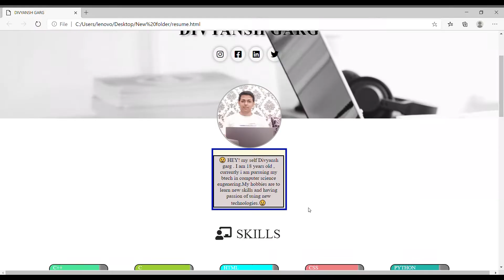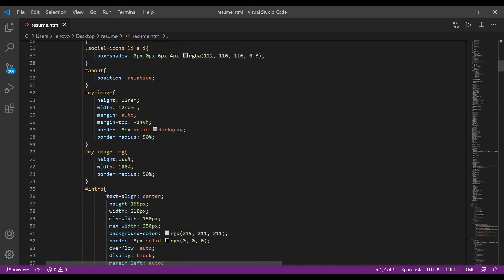PROJECT ON WEB DEVELOPMENT || RESUME PROJECT || PART - 2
YOU CAN MAKE THIS COMPLETE PROJECT IN JUST FEW MINS